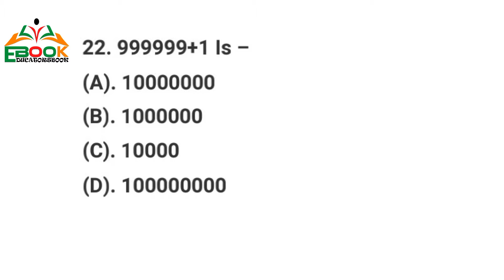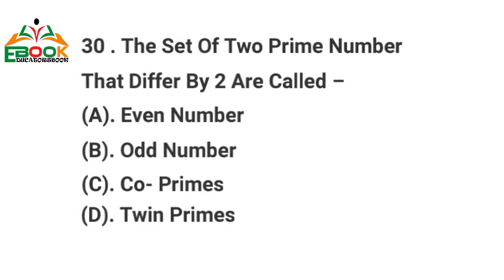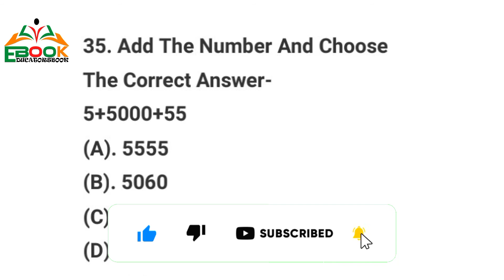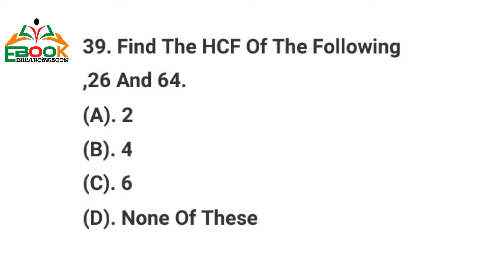PST PAPER Maths Mcqs. Part-2 ntsmcqs NTS FTS ETEA PAF |Educators Book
This video is made for increasing your knowledge. NTS, FTS, ETEA, Pak Air Force, PTS, FPSC, PPSC, PAK Army, Pak Navy ) materials.

nts mcqs
nts mcqs pdf
nts mcqs 2020
nts mcqs with answers
nts mcqs computer science pdf
nts computer mcqs pdf
nts ct mcqs
nts chemistry mcqs pdf
nts mcqs download
nts mcqs download pdf
nts dm mcqs
nts deo mcqs
nts database mcqs
nts dm mcqs pdf
nts mcqs for data entry operator in pdf
nts mcqs english
nts mcqs electrical engineering
nts english mcqs pdf download
nts english mcqs with answers
nts electrical mcqs
nts economics mcqs
nts electronics mcqs
nts ethics mcqs
nts mcqs for sst general
nts mcqs for dm
nts mcqs for ct post
nts mcqs for qari post
nts mcqs for tt post
nts mcqs for pst post
nts mcqs for pst pdf
nts mcqs general science
nts mcqs guide download
nts mcqs gotest
nts geology mcqs
nts geography mcqs
nts geometry mcqs
nts history mcqs
nts hrm mcqs
nts mcqs islamiat
nts mcqs in pdf
nts mcqs in urdu
nts mcqs images
nts islamiat mcqs in urdu
nts iq mcqs
nts islamiat mcqs pdf download
nts important mcqs pdf
nts i.q mcqs
nts mcqs junior auditor
nts jobs mcqs
nts mcqs for wapda jobs
nts solved mcqs for junior clerk
nts mcqs key
nts mcqs key 2020
nts mcqs pst kpk
pet nts mcqs kpk
nts general knowledge mcqs with answers
nts general knowledge mcqs in urdu
nts latest mcqs
nts ldc mcqs
nts law mcqs
nts law mcqs pdf
nts mcqs matric level
nts mcqs for lab assistant
nts english literature mcqs
nts mcqs maths
nts mcqs most repeated
nts mathematics mcqs for pst
nts nursing mcqs with answers
Test Syllabus ,
PST Past Papers PDF File,
PST Latest Syllabus,
CT past Papers
DM Past Papers
NTS Syllabus,
NTS PST Latest Past Papers,
PST 2019 Past Papers,
NTS 2020 papers,
NTS 2021 papers

Primary school Teacher Past Papers,
pst result announced,
pst answer key upload,
nts answer key,
Past Papers PST JST HST tests,
1000 Top MCQs Educators SST CT PST DM AEO Test,
nts pst past papers kpk,
NTS OLD PAPER. Primary School Teacher (PST) Original solved paper,
PST past paper 2019 Solved : NTS : FTS : Mathematics portion,